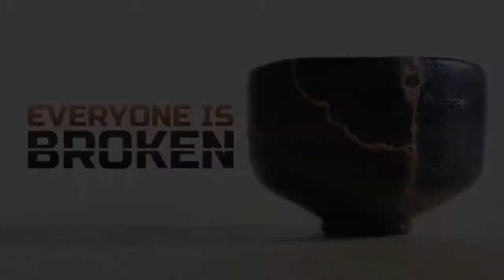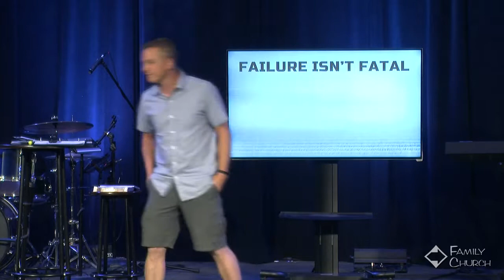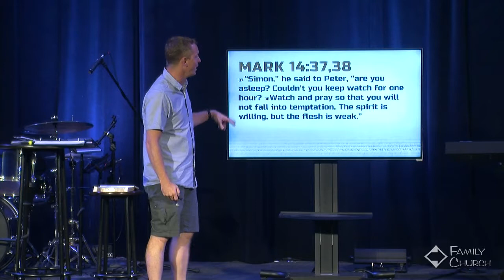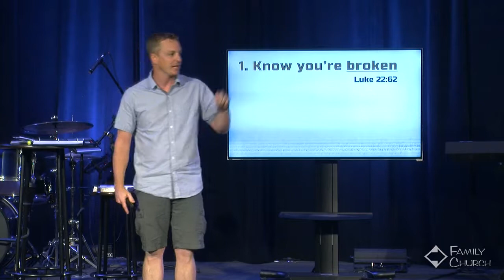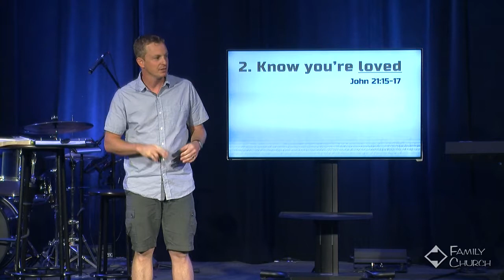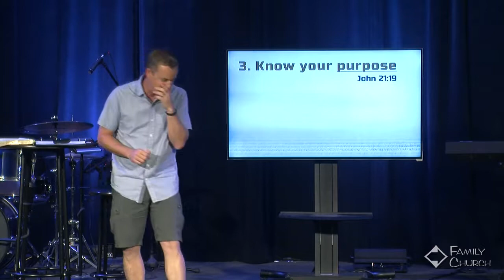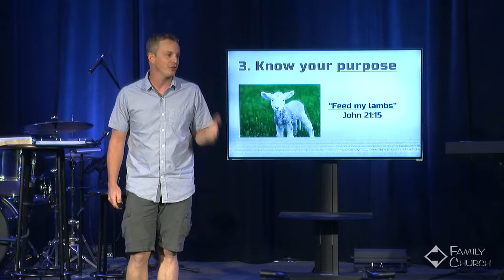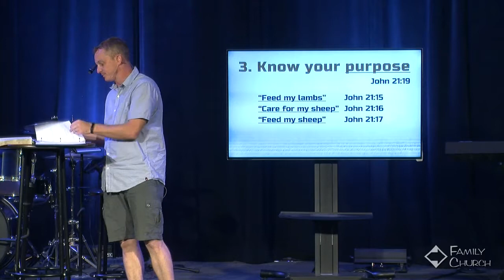Broken Past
Everyone Is Broken Series #1